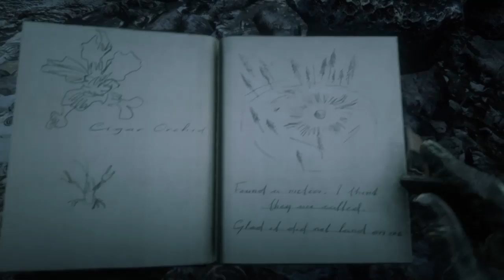Red Dead Redemption 2 - Meteorite